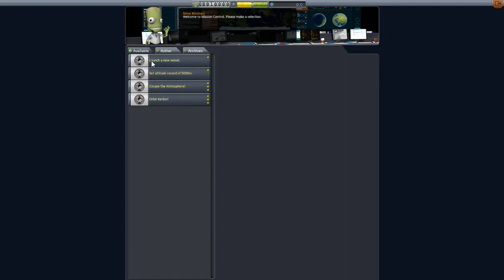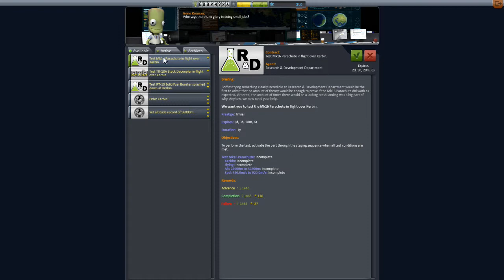Prvé misie - Kariéra 1.časť (Kerbal space program) CZ/SK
Prvé misie s kariéry v KSP.